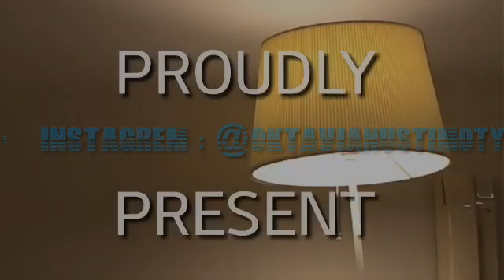WAHOO KERUTUB INDONESIA DI SI HALUYOWO KIMPLUNGERSEJAGAT MEN BUKAN VIDEOS CUMI ITU CUMA MINJEM KOK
1. Keunggulan dan Kekurangan CeFi

2. Keunggulan dan Kekurangan DeFi